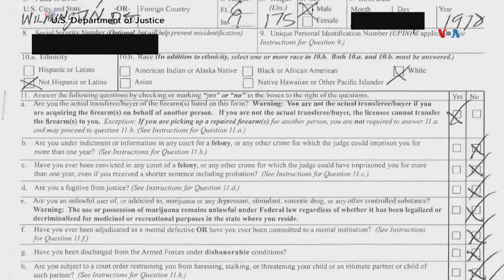Jurado declara culpable a Hunter Biden de todos los cargos en caso de armas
Un jurado federal declaró culpable a Hunter Biden de tres delitos federales relacionados con armas de fuego, al concluir que violó leyes destinadas a impedir que drogadictos posean armas de fuego. Iacopo Luzi informa.